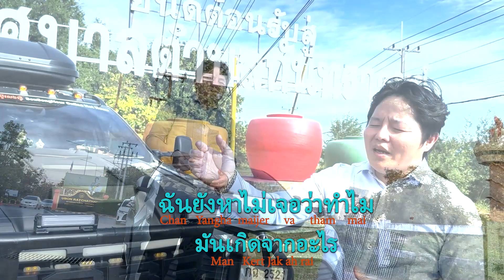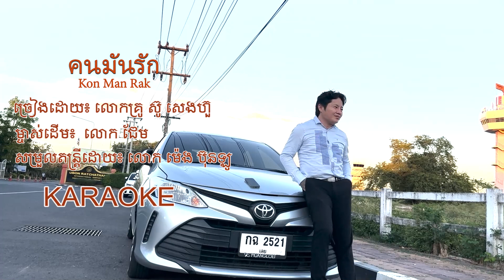ឃុន ម៊ិន រ៉ាក់ ​ បទថៃលំនាំខ្មែរ​ Cover ស៊ូសេងហ៊ួ​ ម្ចាស់បទ​ James MV song khmer-Thai by SouSengHour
ចំណេះដឹង, ចក្រវាឡិ៍, អាណាចក្រ, ពុទ្ធចក្រ, ព្រហ្មចក្រ, ចារយន្ត័, ចារកថា, ទឹកអប់, ប្រេងម្ស៉ៅ, លក់ដូរដាច់, យន្ត័លក់ដូររកស៊ី
ការពារខ្លួន, ការពាផ្ទះ, យន្ត័ចិន, ខ្មែរ, ឥណ្ឌា, ចាម, yuntra, sanskrit, hindou, ចង់រៀនមន្តវិជ្ជាការ, ព្រះពុទ្ធសាសនា, ព្រហ្មមញ្ញសាសនា, ភាពជាអ្នកដឹកនាំ, ក្បួនធ្វើជំនួញ, តម្រាក្បួនថ្នាំខ្មែរ, ប្រវត្តិសាស្រ្ត, ហោរាសាស្រ្ត, ក្បួនទាយ, តម្រាទាយ